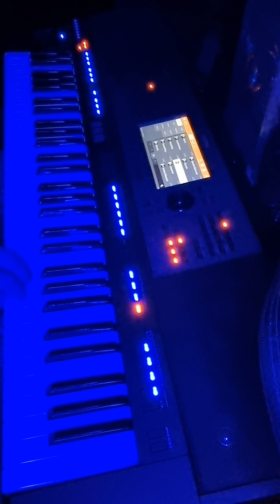20240814_194638 Bassam OK Yamaha 5000 بساط الفقر عبدالحسين عبدالرضا سعاد عبدالله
20240814_194638 Bassam OK Yamaha 5000  بساط الفقر عبدالحسين عبدالرضا سعاد عبدالله